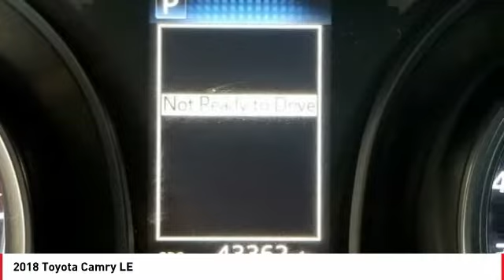2018 Toyota Camry Cathedral City CA B41953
2018 Toyota Camry LE

brbrLocated right off HWY 111 in the Cathedral City Auto Center.brbrWHY TOYOTA OF THE DESERT? At Toyota of The Desert, we only stock the very best Toyota pre-owned and Certified Pre-Owned vehicles as well as high quality, select brands from other car companies into our inventory. We have a staff of on-site buyers and regional buyers dedicated to acquiring cars and trucks that fit your particular and exclusive needs and at prices you'll love! Then, we recondition those vehicles to strict dealership and manufacturer specifications. Additionally, we work with all credit and financial situations and do our absolute best to find a vehicle that fits every individual's unique lifestyle.brOur sales staff is non-commission! That means we're interested in helping to find the right vehicle for you, regardless of price.